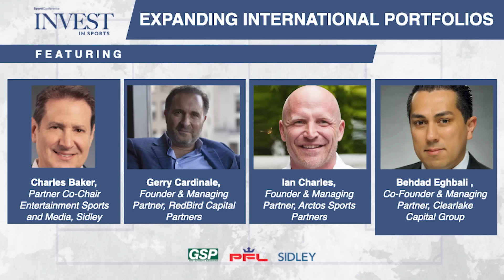“Buying a sports team is one of the ways that you can get a legal monopoly” - Ian Charles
Expanding International Portfolios
Gerry Cardinale - Founder I Managing Partner, RedBird Capital Partners
Behdad Eghbali - Co-Founder I Managing Partner, Clearlake Capital Group
Ian Charles - Founder I Managing Partner, Arctos Sports Partners
Charles Baker - Entertainment, Sports & Media, Sidley Austin LLC

SporticoLive’s “Invest in Sports” Summit unpacked the opportunities and motivations driving the new investment class of athletes, celebrities, media moguls, private equity funds, individual investors, and more as they look to generate returns and transform the industry at large.

Live event: Wednesday, October 19, 2022